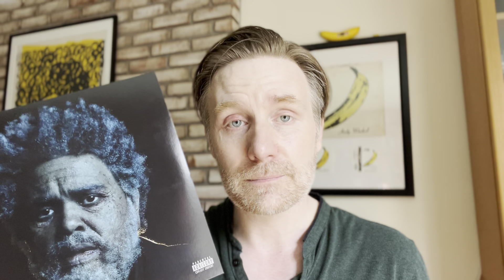Um, guys…Drake just made great art: “Honestly, Nevermind” Review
A fitting tribute to Virgil Abloh in a shockingly well conceived and executed concept album from an unexpected artist who stopped worrying about bags long enough to make something great.   @DrakeOfficial